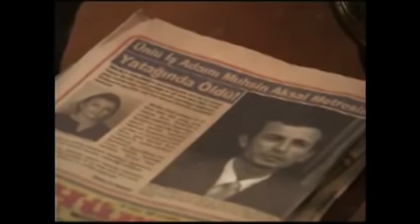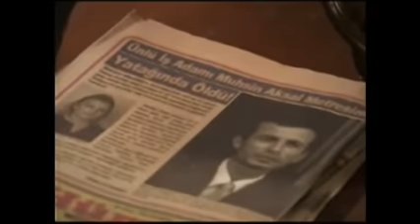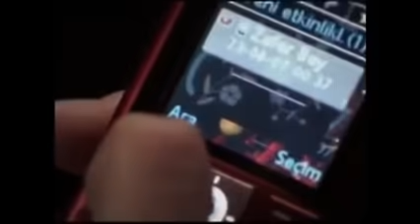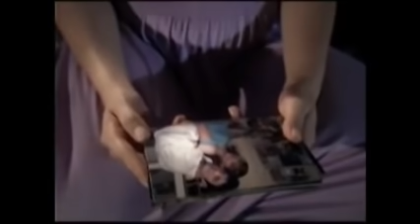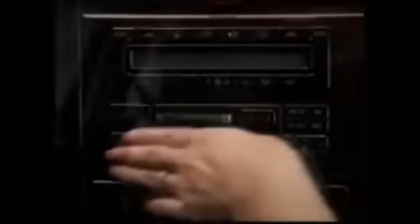Mil e uma Noites- Capítulo 46